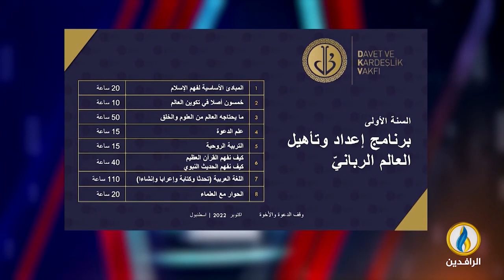لقاء_خاص مع رئيس وقف الدعوة والأخوة في تركيا الدكتور معروف تشيليك